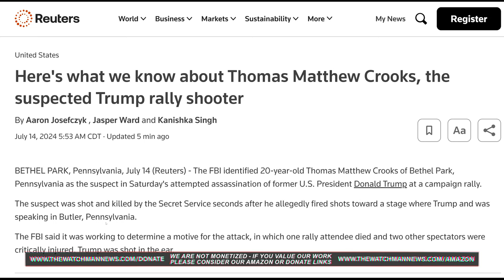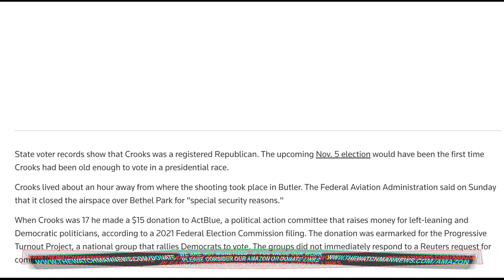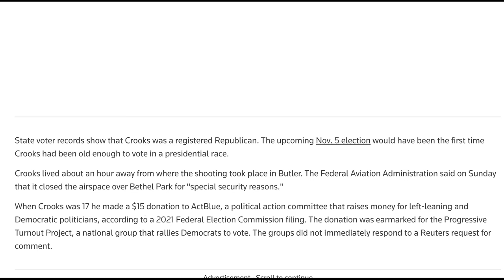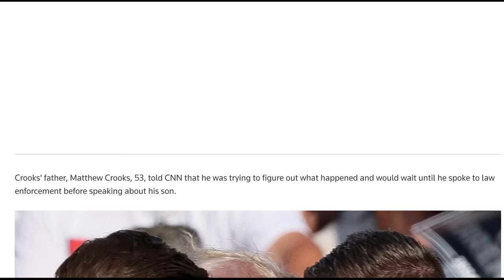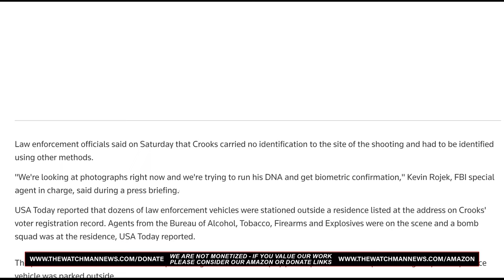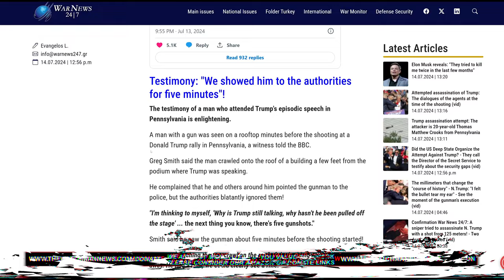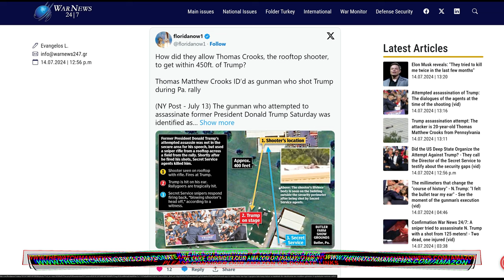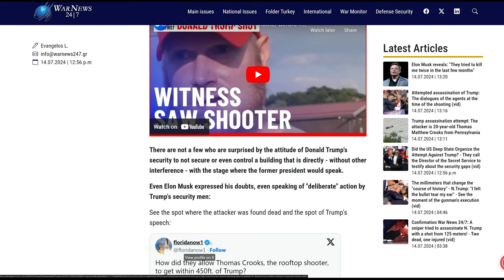The Watchman News - Trump Assassination Attempt • Shooter Identified • Secret Service Investigation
Here's what we know about Thomas Matthew Crooks, the suspected Trump rally shooter
Trump assassination attempt: The attacker is 20-year-old Thomas Matthew Crooks from Pennsylvania
Did the US Deep State Organize the Attempt Against Trump? – They call the Director of the Secret Service to testify about the security gaps